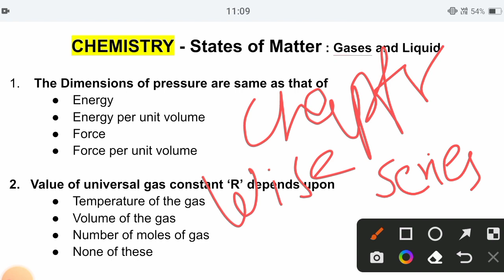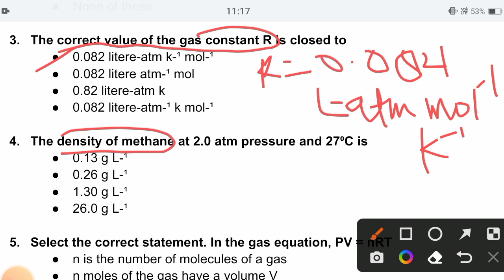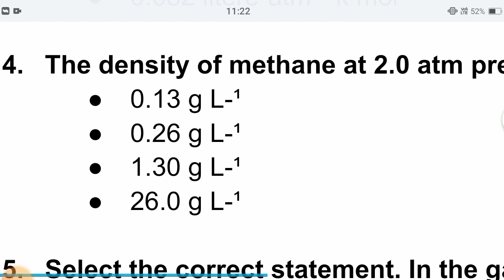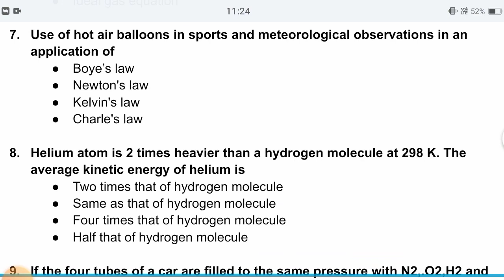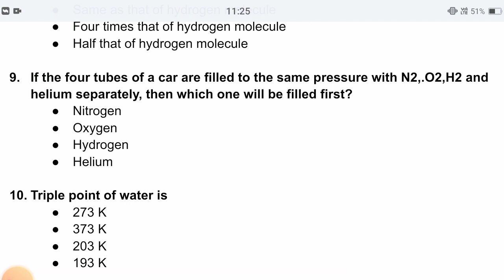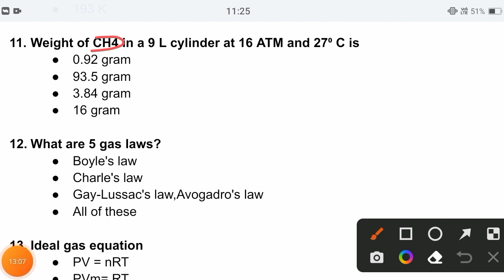CHEMISTRY | STATE OF MATTER |Questions Practice for AIIMS/KGMU BSc Nursing 2023-2024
Hello beta maine is video mein aapko Chemistry ke chapter wise Questions Practice krai hai.